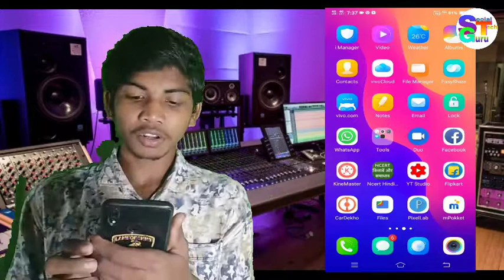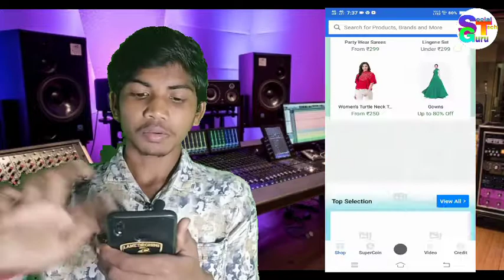यह हमारे DATA चोरी करते हैं Google AdSense, Google Ad mob .